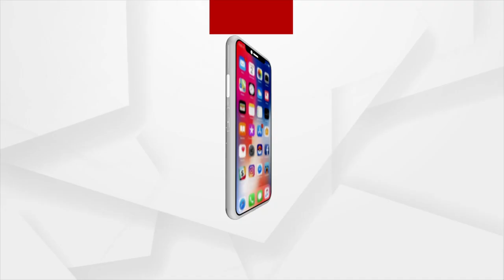President Droupadi Murmu Speech At The Constitution Day Celebrations In New Delhi